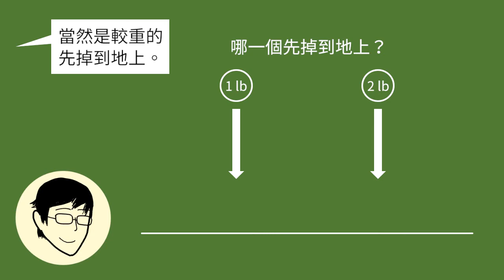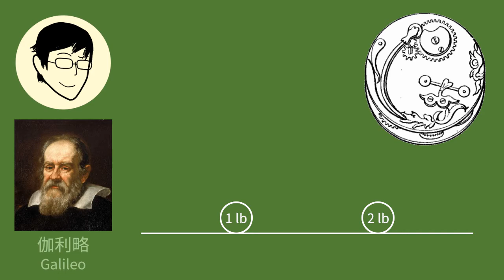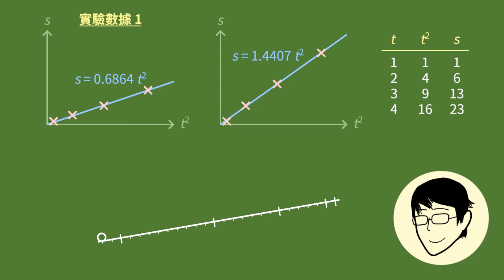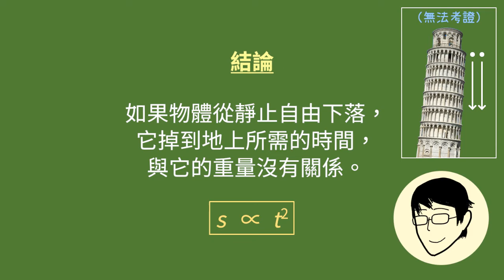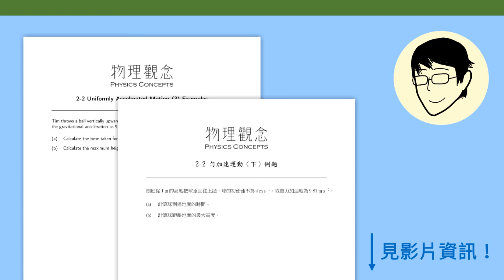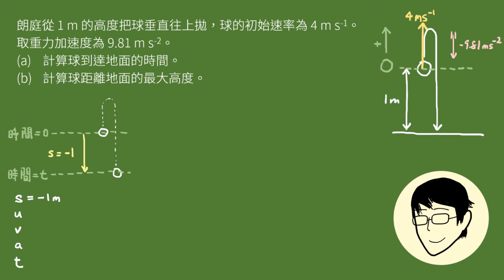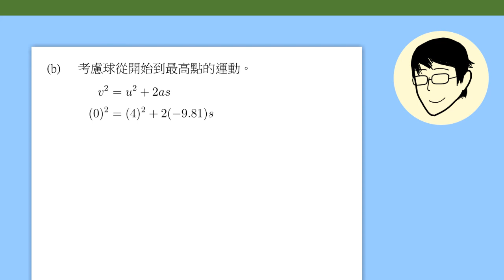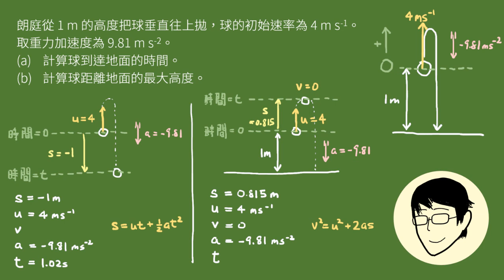2-2 勻加速運動（下）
結束第 2 課之前，我們會討論一個歷史上很重要的課題：「自由落體」。它是甚麼東西？這要從一個叫伽利略的科學家談起...

0:00 導言
0:16 自由落體
2:47 伽利略的傾斜路軌實驗（課外知識）
6:26 重力加速度
8:16 例題

補充資料：

﹝從「傾斜路軌」到「自由落體」﹞

伽利略認為，在近乎垂直的路軌上滾動的球，基本上與自由落體無異。然而，今天我們的觀點與伽利略有一點點不同。我們認為「在路軌上滾動的球」與「自由下落的球」有一個重要的分別，那就是球的「旋轉」。（如果球自由下落，它是不會旋轉得愈來愈快的。）
我們將會在第 6 課看到，一個球自由下落時，它的重力勢能會轉換成（移動的）動能，使它移動得愈來愈快。相比之下，一個球在傾斜路軌上滾動時，它的重力勢能除了會有一部份轉換成移動的動能，亦會有一部份轉換成旋轉的動能。在下落了相同高度後，它在移動方面的動能會比自由下落的球小。因此，即使路軌近乎垂直，在上面滾動的球仍是會明顯比自由下落的移動得慢。
話雖如此，伽利略得出的兩個結論「s ∝ t²」和「自由落體的速度不受重量影響」，我們今天還是認同的。

﹝重力加速度﹞

我們一般取重力加速度的值為 g = 9.81 m s⁻²，但實際上它在地球上不同位置的值是有一點點不同的。這主要有兩方面的原因：
1. 地球會自轉
2. 地球並不是完美的球體
我們會在第 10 課稍加詳細地討論牛頓對「重力」的解釋。